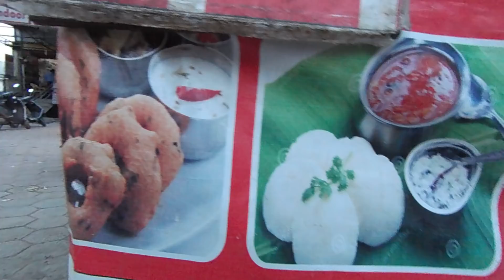Уличная еда Индии. МАСАЛА ДОСА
Королева уличной еды - блин с картошкой и сыром.
Вот он - чудо блин.
Эволюция блина на наших глазах.
Шах и мат, религиозные фанатики! И вперел за стол, конечно. будет вкусно...